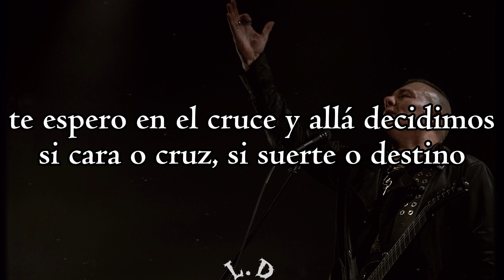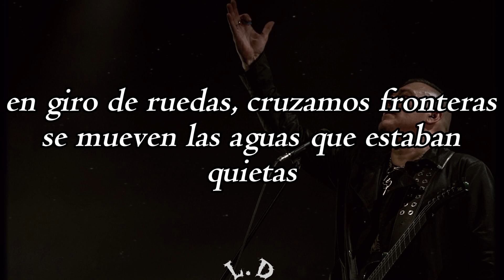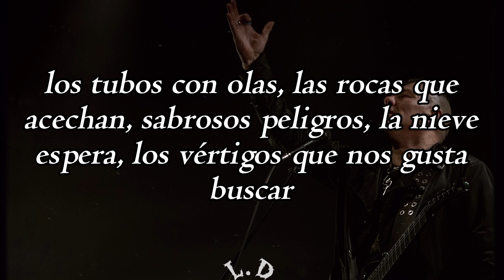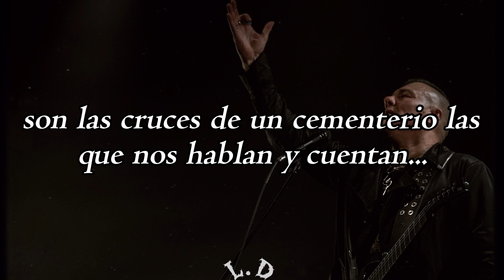Catupecu Machu - Metrópolis nueva (letra)